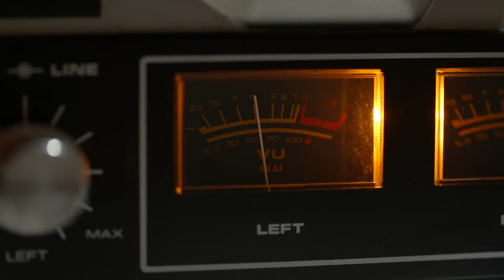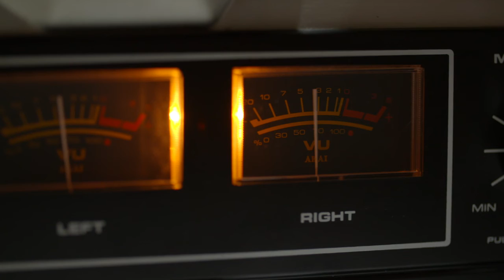Guitar instrumental demo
Recorded a wee guitar instrumental thing last night. Thought I'd put together a wee video and post it here. I've been making lots of new music recently, some of which will end up on the new Marshall Chipped record.

If you're interested in hearing things I'm working on and supporting what I do, then I release work-in-progress demos every week